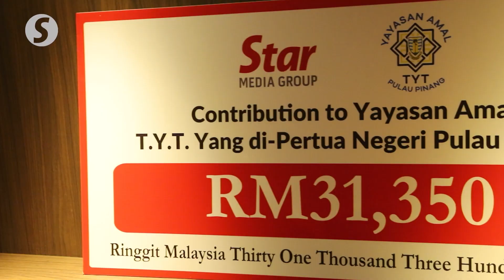Star Media Group aims to be link between state govt and private sector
Star Media Group (SMG) is ready to be the link that connects the private sector to the government to exchange ideas and promote economic growth in Penang.